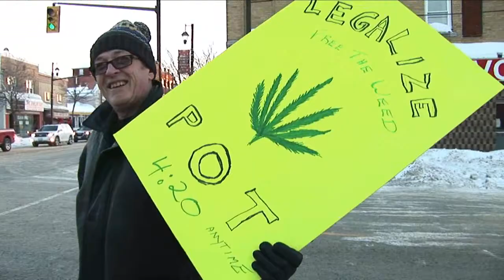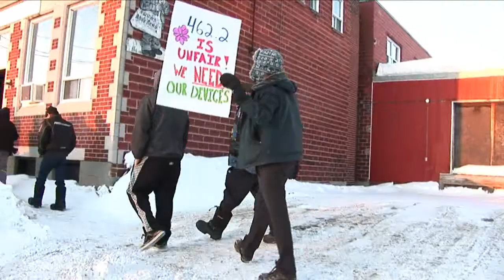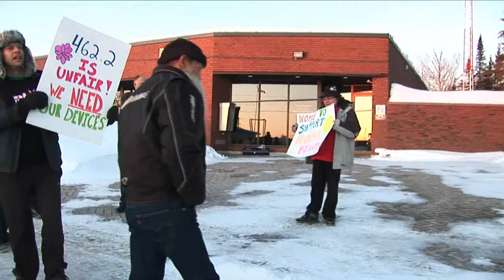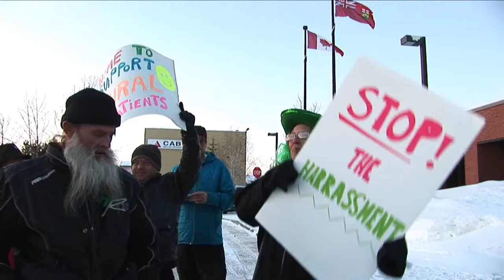RallyTrippingDaisyMar2 2015 Part 2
Copyright Words & Music 2014 by Peter Dredhart, the MARIJUANA EXPERT --- KIRKLAND LAKE' Northern Cannabis Culture - Activist.